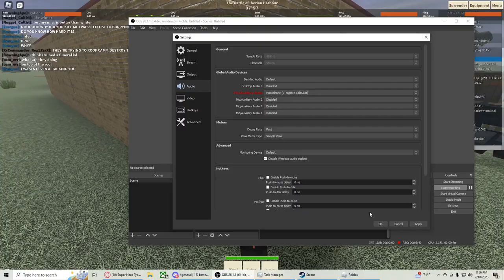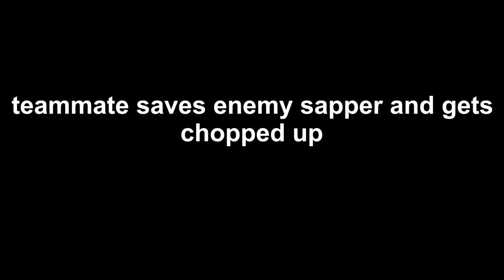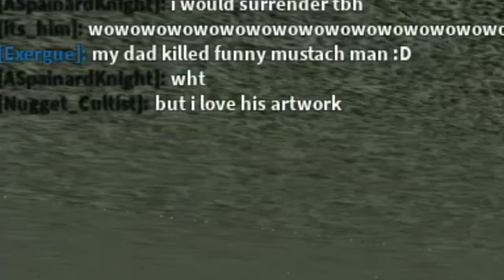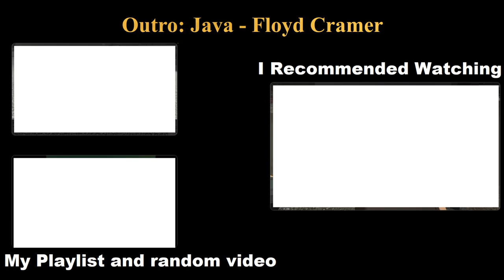Blood & Iron: Just A Short Relaxing Video of The Orange Brunswickers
0:00 Tower campers
2:09 Spawn Campers
2:53 Outro